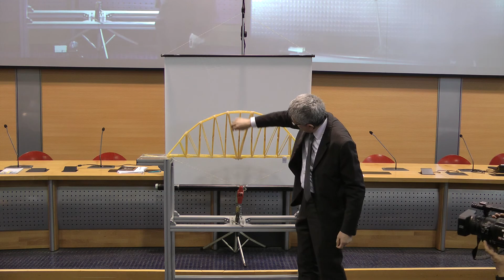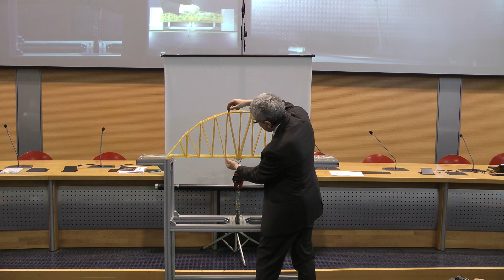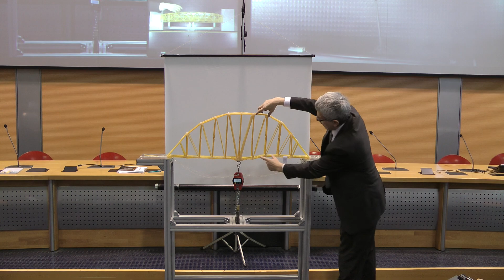Spaghetti Bridge Competition 2014 - Bridge 20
Seconda edizione italiana di Spaghetti Bridge Competition
21 marzo 2014
Università del Salento

- Giacomo Ciurlia
- Marco Preite